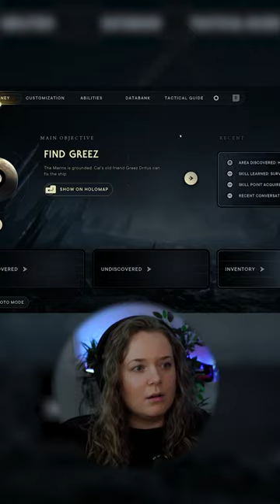How to SWITCH BETWEEN LIGHTSABERS in Jedi Survivor!